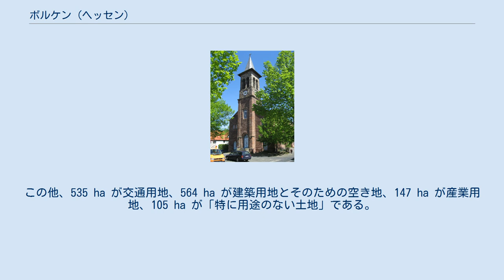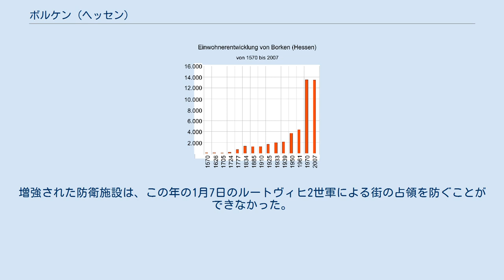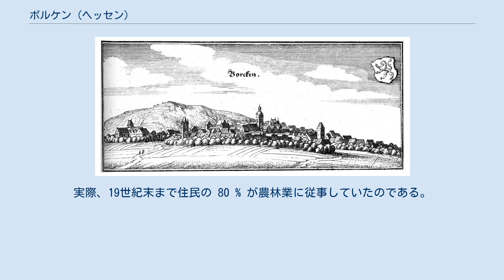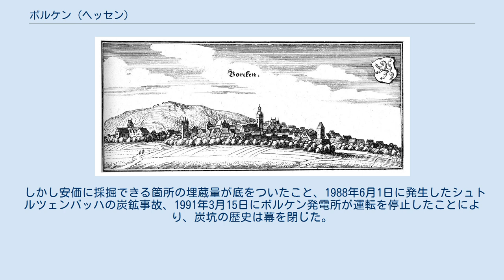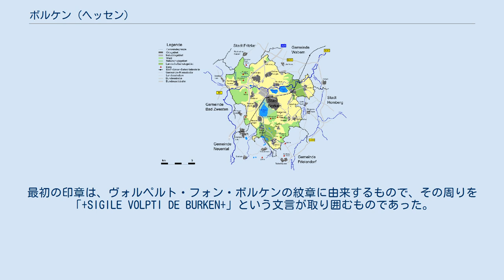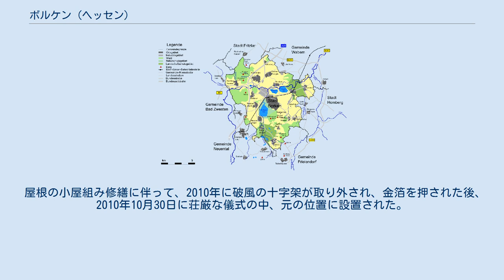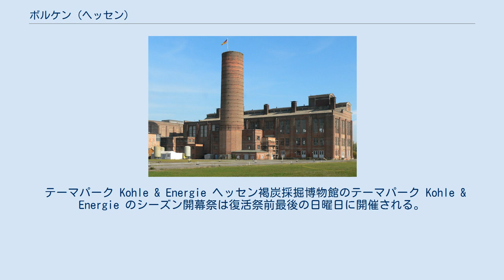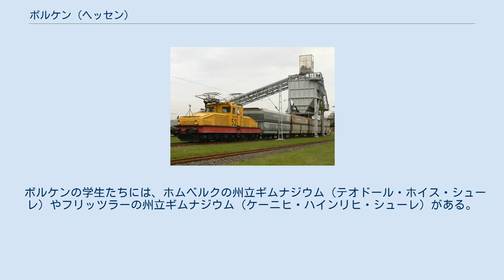ボルケン (ヘッセン)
ボルケン (ヘッセン) (Borken (Hessen)) は、ドイツ連邦共和国ヘッセン州北部のシュヴァルム＝エーダー郡に属す人口約 13,000 人の小都市である。
 この街は20世紀にはヘッセンにおける褐炭採掘及び消費の中心地であった。
他の褐炭鉱山とは異なり、坑内掘りも行っていたこの褐炭鉱山は、1988年6月1日に起こったシュトルツェンバッハの炭鉱事故を原因として閉山された。
 ボルケンの褐炭鉱山の遺構は再開発されてボルケン湖水地方として観光に利用されている。
再整備された最大の露天掘り跡は観光利用が制限され、ボルケン湖水自然保護地域に指定された。
 観光資源の一つがヘッセン褐炭採掘博物館で、ここにはこの街の炭坑の歴史が展示されている。
2003年以降「石炭とエネルギー」に関する屋外展示スペースがオープンした。
この博物館はボルケン湖水地方の自然保護情報センターとなってもいる。
 ボルケンは、カッセル（約 50 km）とマールブルク（約 55 km）との間に位置する。
最寄りの大きな街としては北のフリッツラー（約 15 km）、東のホムベルク (エフツェ)がある。
ボルケンの南東にはクニュル山地、西にはケラーヴァルトが位置している。
 市域は、ランツブルガー低地（ボルケナー盆地とトロッケナーフルター平地）とヘッセンガウ（グローセネングリザー平地）の一部である。
市域を西から東にシュヴァルム川が流れ、その支流にあたる多くの小川（たとえばオルメス川、フンツバッハ川、レムバッハ川）がボルケナー盆地を流れている。
 西ヘッセン低地の一部であるボルケナー盆地は、第三紀の堆積土壌からなっている。
市の北東部には、礫、砂、粘土の土壌がある。
市内の堆積土壌には豊富な褐炭鉱脈がある。
褐炭は露天掘りでも坑内掘りでも採掘される。
 土地利用図 市域の総面積は 82.3 km2 (8230 ha) である。
このうち 4805 ha が農業、1725 ha が林業に利用されている。
305 ha が水域（ボルケナー湖 139 ha、ジグリーザー湖 74 ha、ゴムベーター湖 26 ha）、44 ha がレクリエーション用地（シュトックラッヒェ自然水浴場）である。
この他、535 ha が交通用地、564 ha が建築用地とそのための空き地、147 ha が産業用地、105 ha が「特に用途のない土地」である。
 ボルケンは、北はフリッツラー、北東はヴァーベルン、東はホムベルク、南はフリーレンドルフ、南西はノイエンタール、西はバート・ツヴェステン（いずれもシュヴァルム＝エーダー郡）と境を接している。
 ボルケン市には以下の 15 の市区がある（日付は合併年月日）。
 これらの市区は合併まで独立した市町村であった。
15市町村のうち13町村が名誉職の首長による行政であった。
 より広域のために専門的でより良い行政を可能にし、均一な運用を実現するために、ヘッセンの行政・地域改革がなされた。
最初は自由意思による市町村合併であった。
この合併は州から資金面での「特典」によって奨励された。
ディリッヒ、フロイデンタール、ハールハウゼン、ゴムベート、レンドルフ、プファッフェンハウゼン（マリエンローデおよびギルザーホーフ集落を含む）、ジングリス、シュトルツェンバッハがこの特典を利用して、1971年12月31日にボルケン市と合併した。
ケルステンハウゼンとクライネングリスは合併して新生クライネングリスとなった。
ヘッセン内務省は1972年11月20日の最終的なモデルプランで、離れている町村もボルケン市に編入することを定めた。
アルンスバッハ、グローセネングリス、ケルステンハウゼンを含むクライネングリス、ナッセナーフルト、トロッケナーフルトとの合併が1974年1月1日に実施された。
 ボルケナー湖畔から見たボルケンのパノラマ 出土品から、ボルケンには青銅器時代初期（紀元前 1300 年から紀元前 800 年頃）に定住地があったことが分かっている。
その後も定住がなされていたことが出土品から知られている。
民族移動はボルケンの住民にはわずかな影響しか及ぼさなかったようだ。
この時代から8世紀まで何らの文献史料も遺されていない。
 ボルケンは、カール大帝からハースフェルト修道院長への 775年1月5日付けの寄進状 (Weirich Urkundenbuch Hersfeld Nr. 38) に初めて記録されている。
ボルケンは、フランク王国...